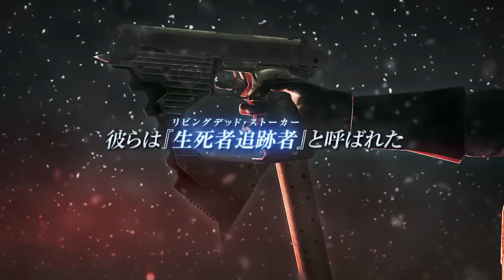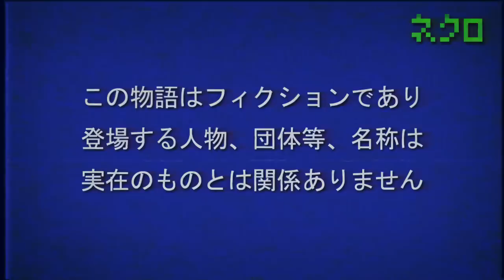『凍京NECRO‹トウキョウ・ネクロ›』プロモーションムービー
2016年1月29日(金)発売予定、ニトロプラス15周年記念作品『凍京NECRO‹トウキョウ・ネクロ›』のプロモーションムービーです。

▼18禁PCゲーム『凍京NECRO‹トウキョウ・ネクロ›』
ジャンル：死者再殺ADV
発売日　：2016年1月29日(金)
原案　　：深見真
脚本　　：下倉バイオ
原画　　：大崎シンヤ(UNKNOWN GAMES)
メカニックデザイン：石渡マコト(ニトロプラスアーツ)
対応OS　：日本語版 Windows 7/8/8.1/10 ※普及版の場合